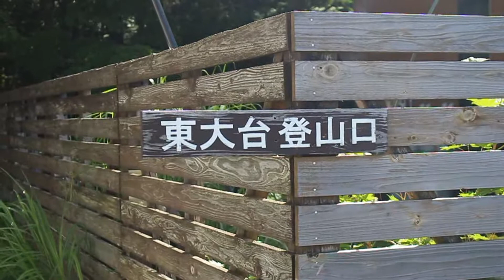【8月中旬】大台ヶ原山☆（日出ヶ岳～大蛇グラ）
2020/8/12
大台ヶ原☆手軽で笹原と見晴らし良い山☆
フリーBGM素材「Hooray」by SHUNTA